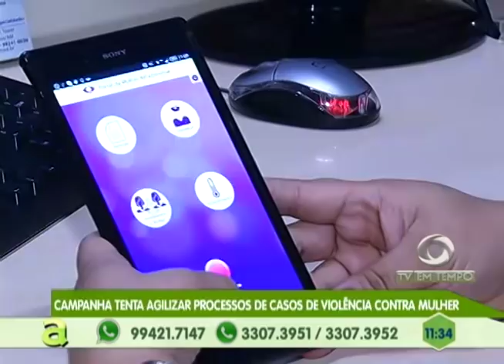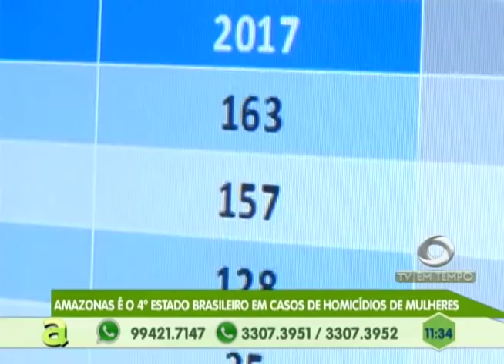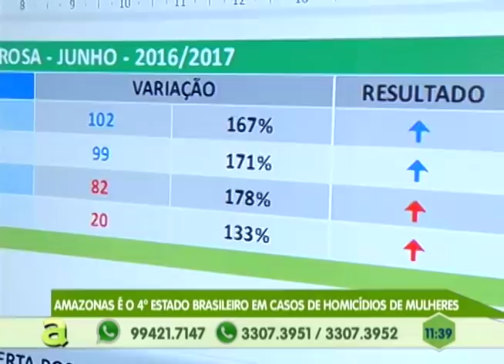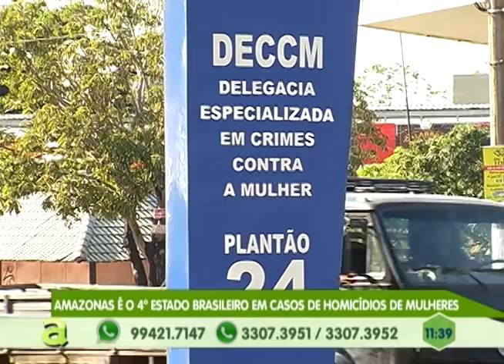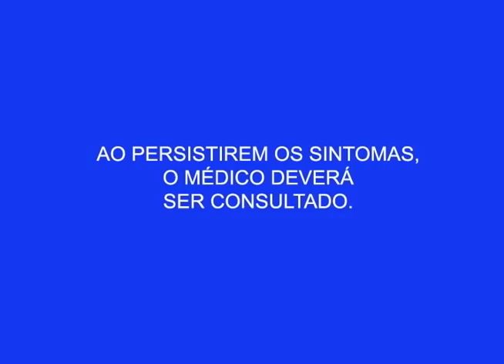Bebê de 7 meses é estuprada dentro de motel na zona leste de Manaus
02º BLOCO AGORA 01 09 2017 - Bebê de 7 meses é estuprada dentro de motel na zona leste de Manaus